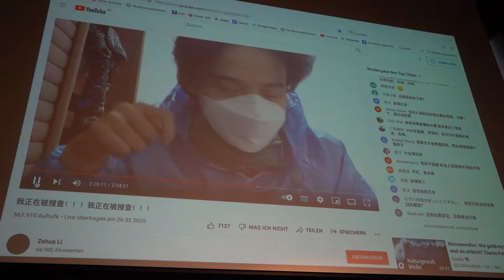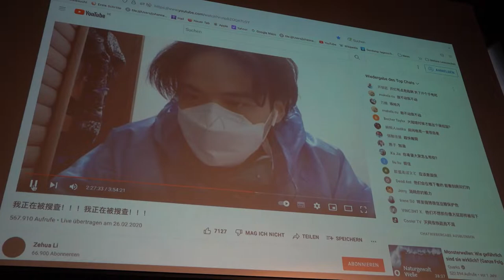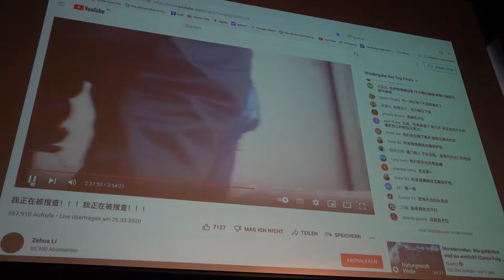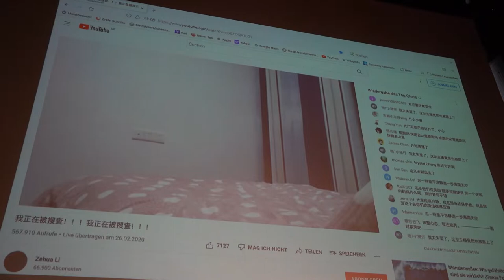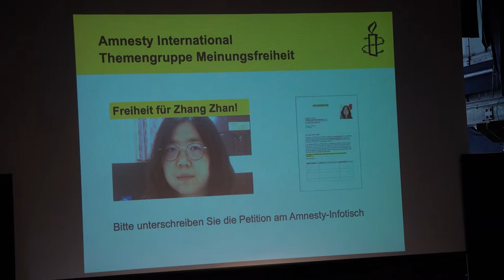Veranstaltung mit Liao Yiwu, Autor von Wuhan: Dokumentarroman. Frankfurt, 23.10.2022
Die Veranstaltung im Willy-Praml-Theater trug den Titel "China in der Pandemie: Zensur, Internetkontrolle und Propaganda gegen mutige Bürgerjournalist:innen". dokumentiert Zeitgeschichte in Videos und 50.000+ freien Fotos und gehört keiner Gruppierung an.

Es nahmen teil Jörg Beige (Amnesty International, ), Lotte Laloire (Reporter Ohne Grenzen, ), Johanna Marx (Schauspielerin), Hung-Yu Wu (Übersetzer) und Liao Yiwu (Autor). Liao Yiwu's Buch heißt "Wuhan: Dokumentarroman" Wikipedia zu dem Autor: "Liao Yiwu (chinesisch 廖亦武, Pinyin Liào Yìwǔ, * 4. August 1958 in Yanting, Sichuan), auch bekannt als Lao Wei (老威), ist ein chinesischer Schriftsteller, Dichter und Musiker, der international durch sein Buch Fräulein Hallo und der Bauernkaiser: Chinas Gesellschaft von unten ab 2009 Beachtung fand. Aufgrund seiner kritischen Haltung zur chinesischen Regierung sind Liaos Werke in der Volksrepublik China verboten." Liao Yiwu lebt in Berlin. ) Die Veranstaltung fand statt im Rahmen der Frankfurter Buchmesse und ging am Sonntag, 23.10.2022 von circa 12:00 - 14:00 Uhr.